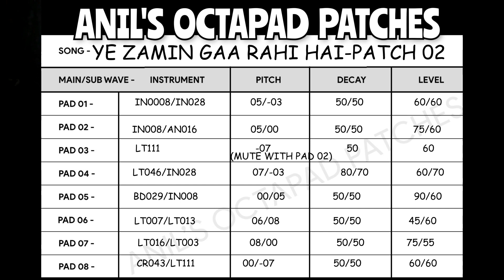Ye zameen ga rahi hai.Use 🎧.